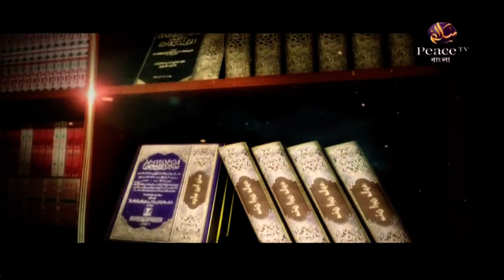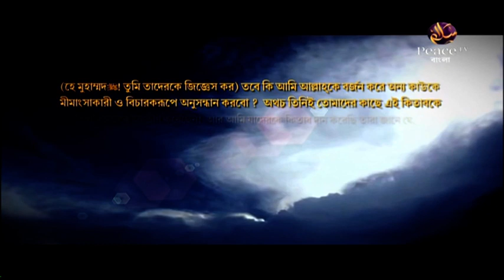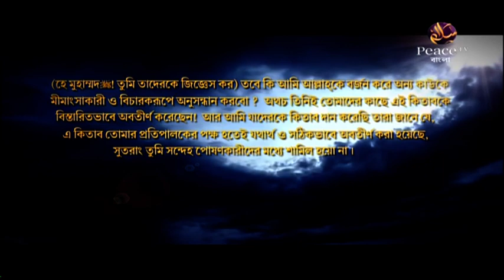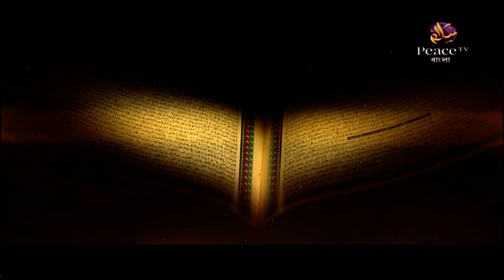১৩১. বুলুগুল মারাম। শাইখ সাইফুদ্দীন বেলাল মাদানী। পিস টিভি বাংলা